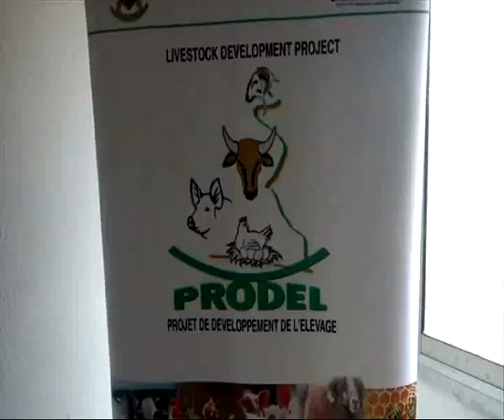Hand Over of Computer Kits in Ngaoundéré